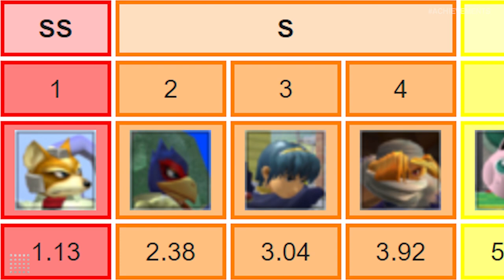Axe’s Legendary Performance with Pikachu at EVO 2014 | Achievements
This is a modern David and Goliath tale. We're taking you back to 2014 when Axe's Pikachu put a dent in Fox's two-decade-long dominance in the Super Smash Bros. Melee scene!